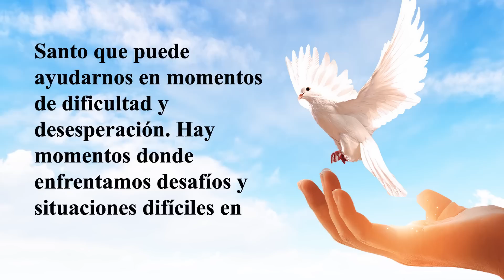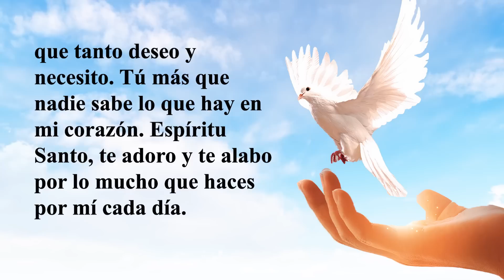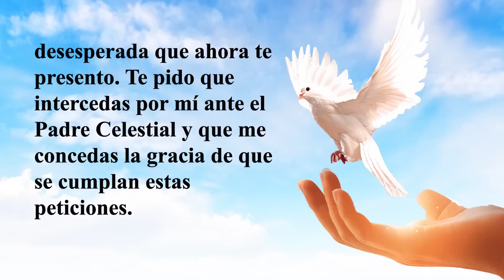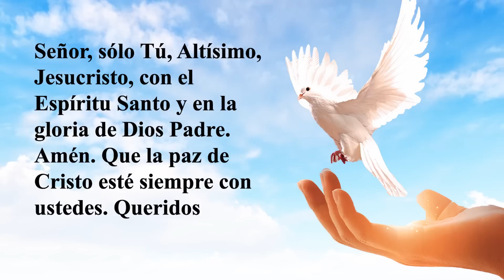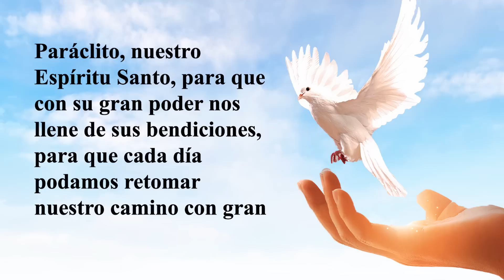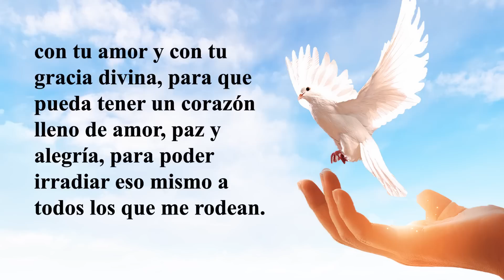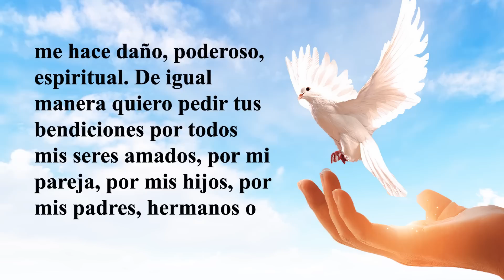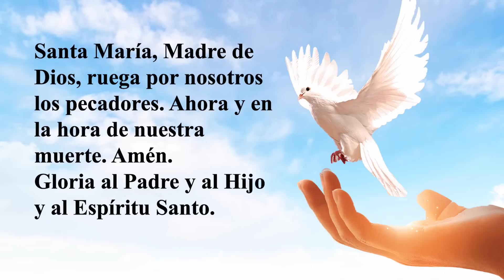ORACIÓN DE LA MAÑANA AL ESPÍRITU SANTO DE DIOS PARA QUE NOS REGALE SU SABIDURÍA,PROTECCIÓN,BENDICION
ORACIÓN DE LA MAÑANA AL ESPÍRITU SANTO DE DIOS PARA QUE NOS REGALE SU SABIDURÍA, PROTECCIÓN, BENDICIONES